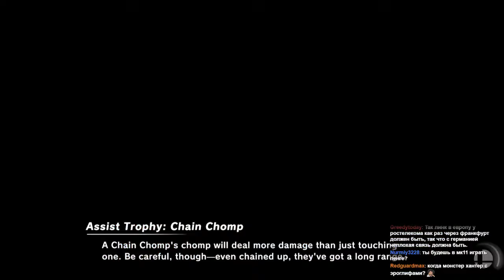Daisy vs Pikachu bo5